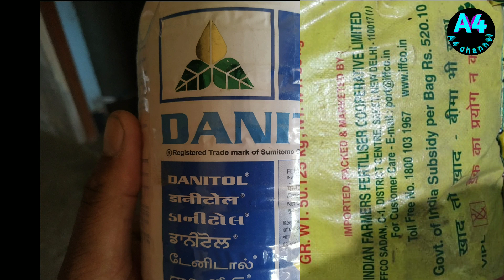गन्ने से अत्यधिक पैदावार के लिए उर्वरकों का प्रयोग,Sugarcane crop.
1- गन्ना पीढ़ी 120 से 130 कुo प्रति बीघा
2- खास उग्र का प्रयोग